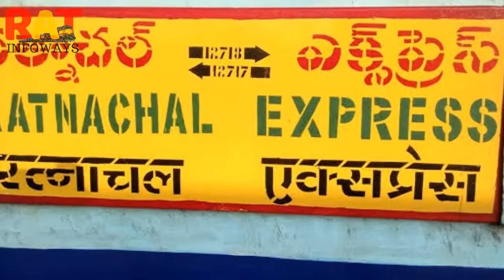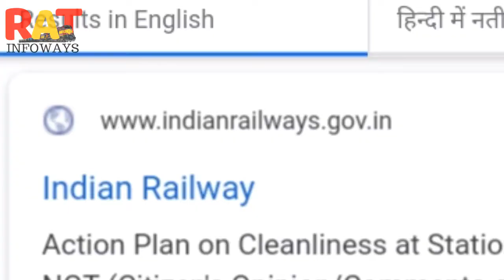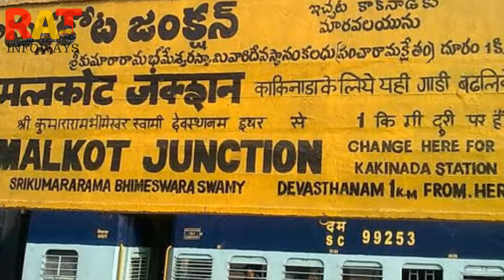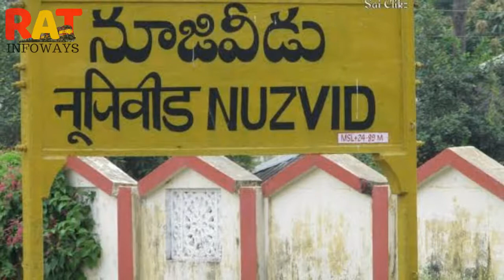Ratnachalam Express | रत्नाचलम एक्सप्रेस | Indian Railways | 12717 | Vishakapatnam to Vijayawada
Train number 12717 is a train running between Vishakhapatnam and Vijayawada. Vishakhapatnam is located in the state of Andhra Pradesh and Vijayawada is located in the state of Andhra Pradesh. The two cities are located at a distance of 351kms.

The train 12717 is named as Ratnachalam Express. It leaves Vishakhapatnam at 12:40 on day 1 and reaches Vijayawada at 18:35 on day 1. It takes 5 hrs 55 mins to reach from its source to the destination.

Some of the major stations that the train passes through on its way are VIJAYAWADA JUNCTION, ELURU, and TUNI. In a week, Ratnachalam Express operates on Monday, Tuesday, Wednesday, Thursday, Friday, Saturday, Sunday.